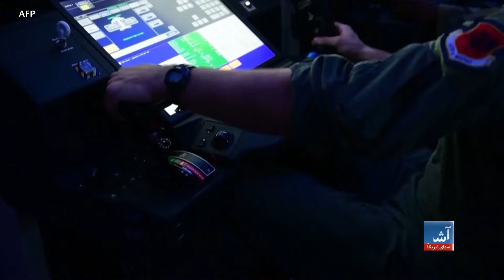وزارت دفاع امریکا: به حمایت‌‌ از قوای هوایی افغانستان ادامه می‌دهیم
وزارت دفاع ایالات متحده گفته است که تلاش‌ها در رابطه به چگونگی حمایت متداوم از نیروهای هوایی افغانستان جریان دارد. در عین حال، فرماندهی مرکزی اردوی ایالات متحده امریکا می‌گوید که بیش از نیمی از روند خروج  نظامیان امریکایی از افغانستان تکمیل شده است. مقامات امریکایی با بیان این مطلب می گویند که این روند می تواند تا چهارم جولای تکمیل شود اما خروج نهایی تجهیزات و سربازان با احتمال زیاد در اواخر تابستان عملی خواهد شد.